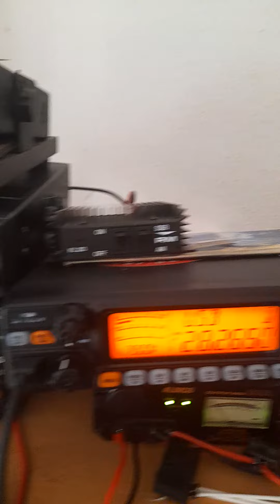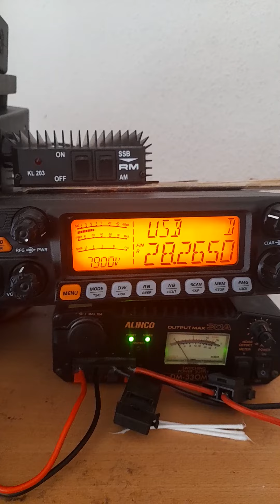Beacon 10m. Sirio 5000 Dx 73"s